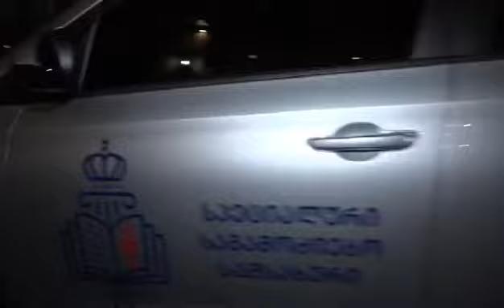საგამოძიებო სამსახურმა, სქესობრივი კავშირის იძულების ფაქტზე ოთხი პირი დააკავა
სპეციალურმა საგამოძიებო სამსახურმა, პირადი ცხოვრების საიდუმლოს ხელყოფისა და სქესობრივი კავშირის იძულების ფაქტზე ოთხი პირი დააკავა, პირადი მიმოწერის გავრცელების ფაქტზე კი, ერთი პირი ამხილა